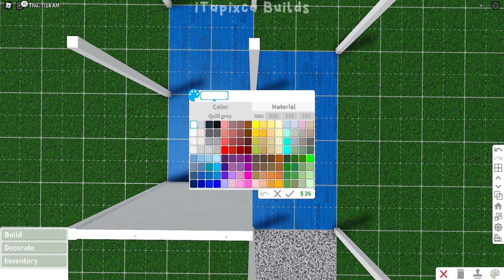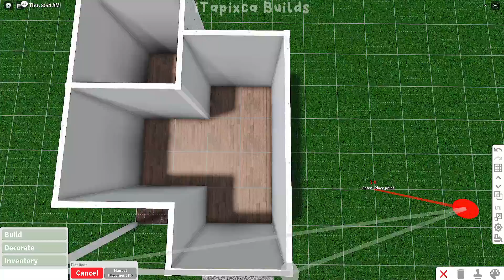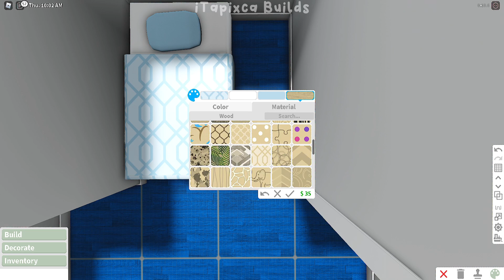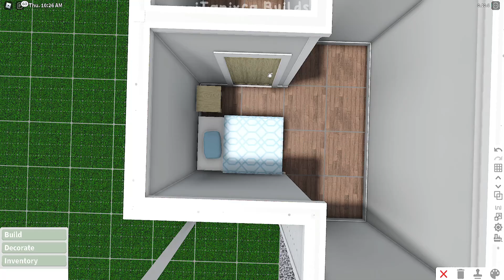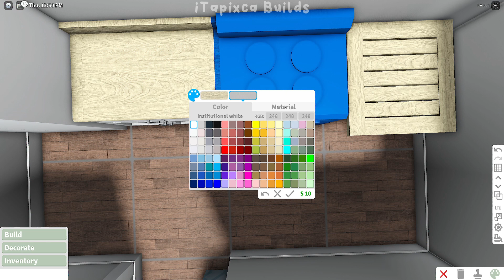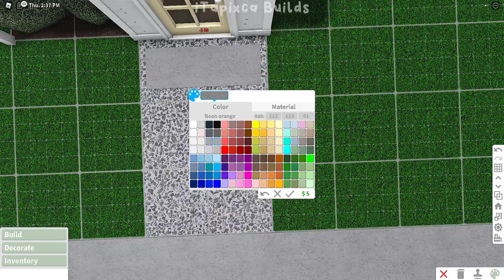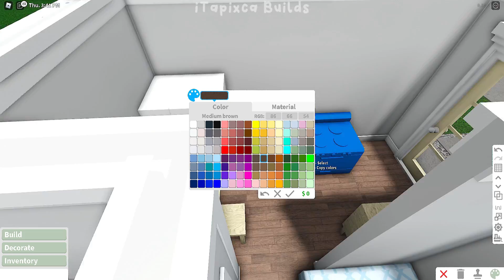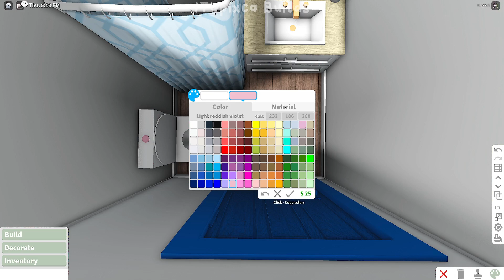No Gamepass Affordable Spring Pastel One Story House I 10k! I Bloxburg Build and Tour - iTapixca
☁ ~ Build Infos: ♡♡♡

- Frontyard
- Kitchen/Dining/Living Area
- Bedroom Area
- 1 Bathroom

- Cost: $ 9,971 (always remember that the cost from my build to yours might vary. There might be some times when you build in a different way to mine.)
- Bills: $ 59 (the bills depends on the amount of your whole plot because the bills will be the 0.6% of the total cost of your plot and 0.3% if you are premium.)
- Gamepasses Used: None! ( I used my other account that doesnt own any gamepass in this build! )

☁ ~ What i used to record/edit my vids: ♡♡♡
- OBS Studio
- Filmora

bloxburg beta
bloxburg build
bloxburg builds
bloxburg updates
bloxburg builder
bloxburg hacks
bloxburg ideas
bloxburg decals
bloxburg roleplay